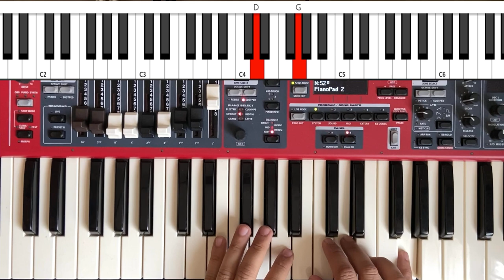TUTORIAL CORDAS - "QUÃO BONDOSO AMIGO É CRISTO"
Neste vídeo demonstro como eu fiz a intro das cordas na música "Quão bondoso amigo é Cristo" no lançamento do novo álbum do saxofonista e amigo Josué Lopez.

André Lopes é endorse Stay Music e Mogami Cables.